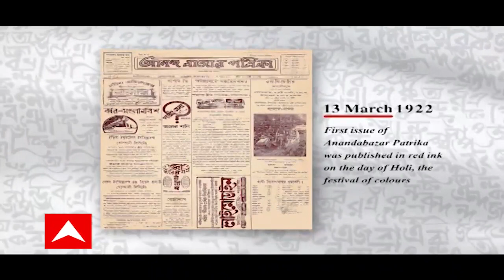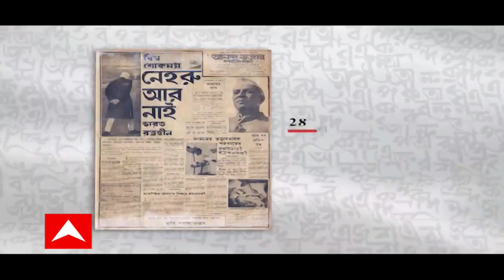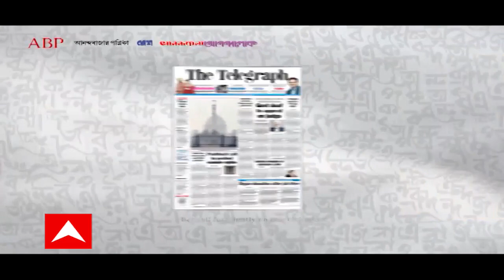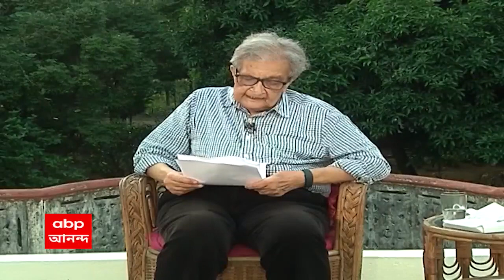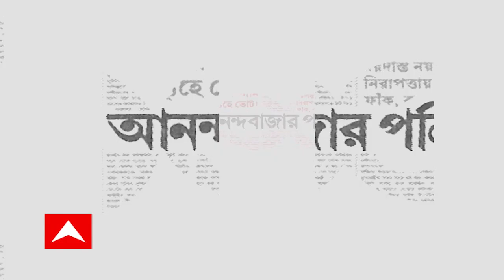ABP Centenary : বাংলা ও বাঙালির রোজনামচায়, শতবর্ষে আনন্দবাজার I Anandabazar Patrika I ABP 100 Years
স্বাধীনতার লড়াই থেকে দেশভাগের যন্ত্রণা। বাঙালির বিশ্বজয়। বাংলা ও বাঙালির রোজনামচায় আনন্দবাজার। চলতে চলতে শতাব্দী পার। শতবর্ষে আনন্দবাজার।